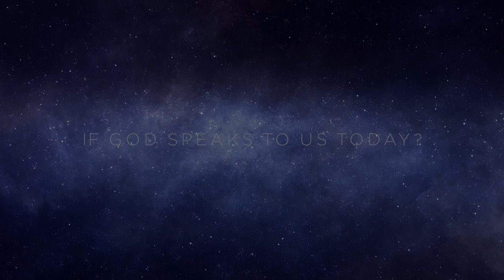Prepare Your Heart - LDS General Conference Trailer - April 2018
This is a non-official trailer for the April 2018 LDS General Conference.

This video is independently produced by RP Productions, LLC and is not in any way associated with or endorsed by Corporation of the President of The Church of Jesus Christ of Latter-Day Saints, Intellectual Reserve, Inc., Bonneville Distribution, or any of their affiliated companies.

All audio and video recordings are owned by Corporation of the President of The Church of Jesus Christ of Latter-day Saints, and/or Bonneville Distribution.

RP Productions, LLC does not claim copyright or ownership to any videos or audio recordings presented in this video. We do not intend to harm or offend the sentiments
of any individual, community, sect, or religion.

Please visit lds.org or mormon.org for officially produced content.

Stock video was purchased at Shutterstock.com.
Music was purchased at PremiumBeat.com